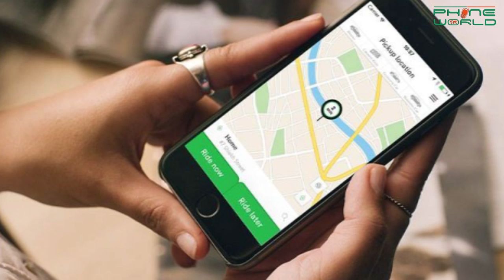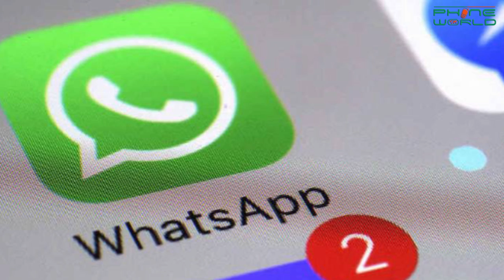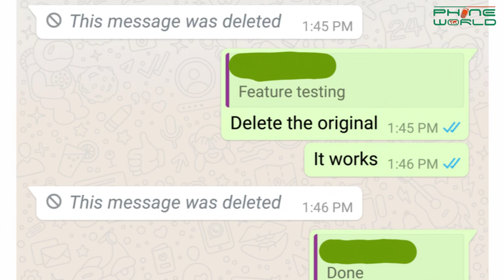Top Five SmartPhones of MWC 2018 | HTC U12 | Delete of Everyone| Careem Bike & Rickshaw | IT Updates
This program covers the latest IT & Telecom Market Updates primarily of Pakistan. Additionally, the program updates its viewers with latest news of both Pakistani ICT industry be it on Policy, Regulations, Operators (Ufone, Jazz, Zong or Telenor Pakistan), Application Development, smartphones Internet of Things (IoTs) etc. or international Tech trends.
Hence, the core objective of PhoneWorld Live is to play a vital role in this era of mobile technology to provide both the industry and end consumer with latest innovative Tech updates.